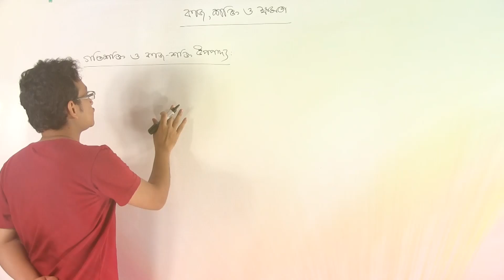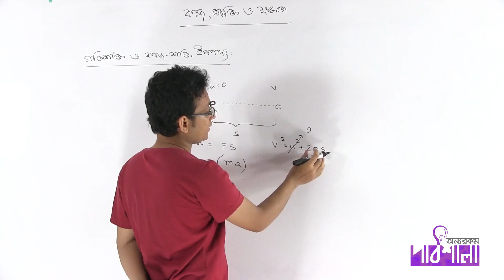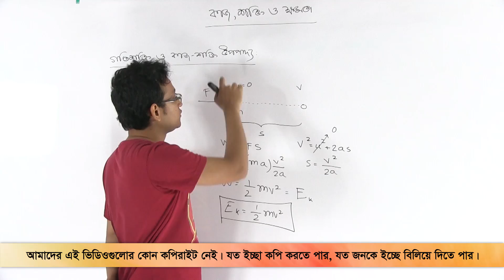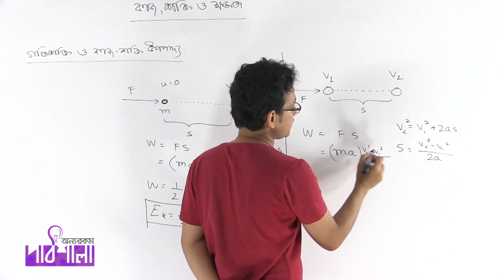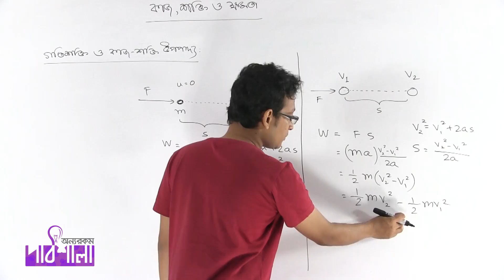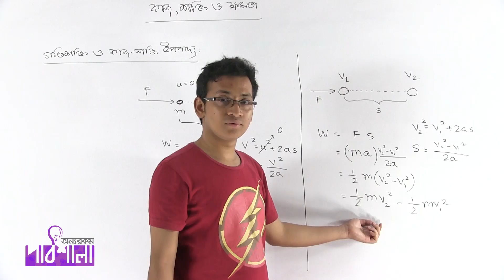04 Kinetic energy and work energy theorem | গতিশক্তি ও কাজ-শক্তি উপপাদ্য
Video Title: OnnoRokom Pathshala
Lecture: Work, Energy & Power
Subject: Physics
Class: HSC 1st Year
Topic: Kinetic energy and work energy theorem
Lectured by: Ratul Khan